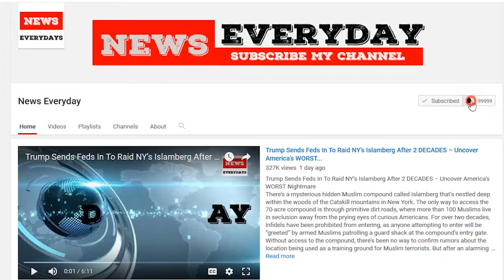Insiders Say Ivanka Trump Was Extremely Close to Becoming UN Ambassador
During alleged White House discussions this fall about shaking up the administration, President Donald Trump reportedly considered replacing Nikki Haley, the U.S. ambassador to the United Nations, with his daughter Ivanka.